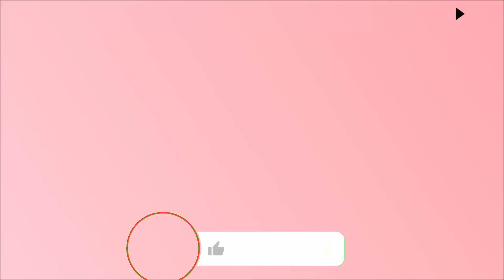Justin Bieber and Selena Gomez still share something in common Stronger than LOVER , it is more than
selenagomez justinbeiber hollywood selenagomeznews jelena haileybieber bennyblanco Today, we delve into the world of celebrity gossip, where things are heating up. The focus is on the roller coaster of emotions between Selena Gomez and Justin Bieber, and the internet is buzzing with speculation.

Imagine this:  Justin Bieber,  the pop sensation himself,  has recently caused a stir on social media with a move that has raised eyebrows.  It appears that he is mocking Selena Gomez's distinctive hand gesture the iconic pose where she delicately rests her chin in her hand.  Bieber boldly decided to recreate this pose in a new photo,  causing gasps and virtual commotion.

Now,  here's where it gets intriguing.  Fans worldwide are in a frenzy,  attempting to decipher the hidden messages behind Bieber's action.  Some believe it's a subtle homage to their past when they were a couple,  while others see it as a playful jab,  adding complexity to their already complicated history.  The theories are flying,  and the internet becomes the canvas for this celebrity puzzle.

What is undeniable is the enduring fascination with the dynamics between Justin Bieber and Selena Gomez.  Regardless of their actions,  there is always a connection between them.  Their past,  as a high-profile power couple,  continues to resonate in the public eye.  This latest gesture, whether intentional or not,  adds a fresh layer to their ongoing saga.  As fans,  we can't help but sit on the edge of our seats,  eagerly anticipating any potential response or further developments in this intriguing celebrity narrative.  Is it a playful tease,  a nostalgic nod,  or something else entirely?  Speculation runs wild,  and the drama keeps us hooked.

Social media has become a virtual playground where we decode the intricacies of this ever-evolving story.  So there you have it,  the latest scoop on Justin Bieber seemingly laughing and mocking Selena Gomez's hand gestures.  What are your thoughts on this Hollywood twist?